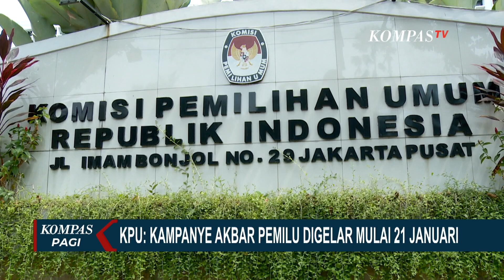KPU : Kampanye Akbar Pemilu Digelar Mulai 21 Januari